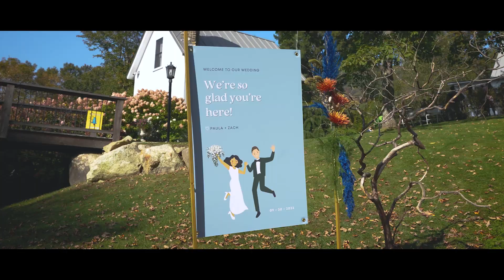Paula & Zach -September 30th, 2023 - Barton VT, The Notch House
Wedding Teaser for Paula & Zach at The Notch House, located in Barton VT.

Song: "Outro"
Artist: @M83